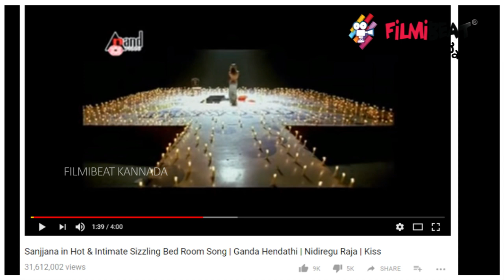ಯೂಟ್ಯೂಬ್ ನಲ್ಲಿ ಟ್ರೆಂಡ್ ಹುಟ್ಟುಹಾಕಿರುವ ಕನ್ನಡ ಹಾಡುಗಳು | Kannada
ಕನ್ನಡ ಸಿನಿಮಾ ಹಾಗೂ ಕನ್ನಡ ಸಿನಿಮಾ ಹಾಡುಗಳ ಅಬ್ಬರ ಎಲ್ಲೆಲ್ಲೂ ಜೋರಾಗಿದೆ. ಸದ್ಯ ಸ್ಯಾಂಡಲ್ ವುಡ್ ನಲ್ಲಿ ಒಂದಕ್ಕಿಂತ ಮತ್ತೊಂದು ಸೂಪರ್ ಆಗಿರುವ ಹಾಡುಗಳು ಬರ್ತಾನೆ ಇದೆ.ಒಂದು ಹಾಡು ಟ್ರೆಂಡ್ ಕ್ರಿಯೆಟ್ ಮಾಡಿದ್ರೆ, ಅದರ ದಾಖಲೆ ಅಳಿಸಿಹಾಕಿ ಇನ್ನೊಂದು ಹಾಡು ಹೊಸ ಹವಾ ಎಬ್ಬಿಸುತ್ತಿದೆ. ಅಷ್ಟರ ಮಟ್ಟಿಗೆ ನಮ್ಮ ಸಂಗೀತ ನಿರ್ದೇಶಕರು, ಗೀತ ರಚನಕಾರರು, ಮತ್ತು ಗಾಯಕರು ಕೆಲಸ ಮಾಡುತ್ತಿದ್ದಾರೆ.

ಸದ್ಯ, ಯೂಟ್ಯೂಬ್ ನಲ್ಲಿ ಕನ್ನಡದ ಯಾವಲ್ಲಾ ಹಾಡುಗಳು ಟಾಪ್ ನಲ್ಲಿದೆ. ಯಾವ ಹಾಡಿಗೆ ಎಷ್ಟು ವೀಕ್ಷಕರಿದ್ದಾರೆ ಎಂಬ ಒಂದು ಸ್ಪೆಷಲ್ ರಿಪೋರ್ಟ್ ಇಲ್ಲಿದೆ.

 Kannada is growing day by day . Here are the top most viewed Kannada songs on Youtube .